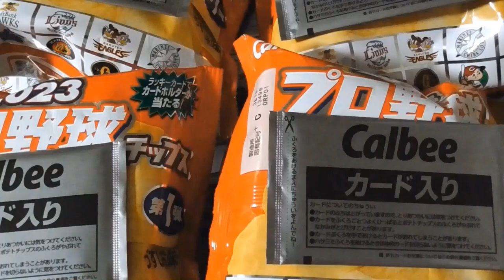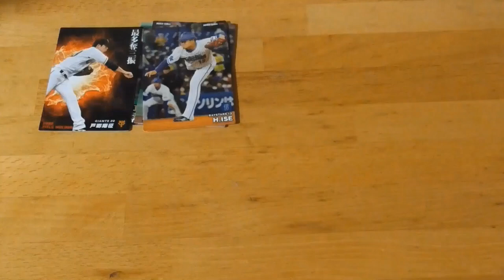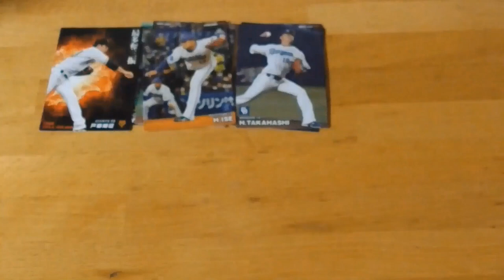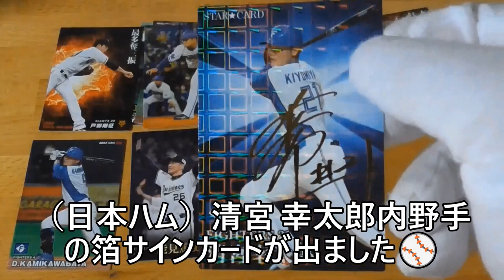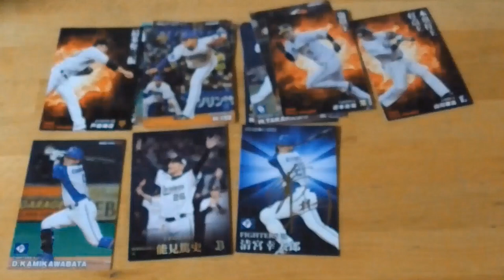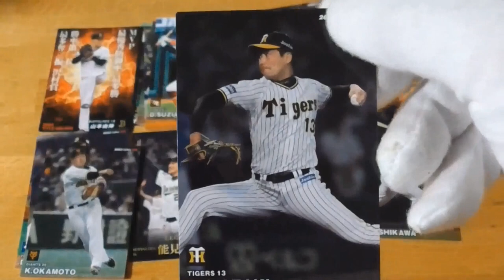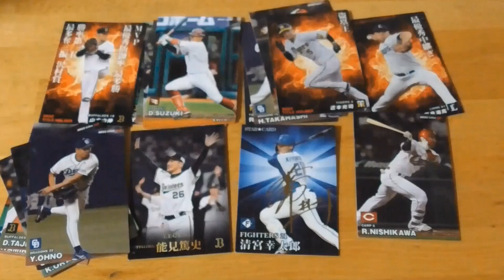2023プロ野球チップス第１弾開封動画⚾５